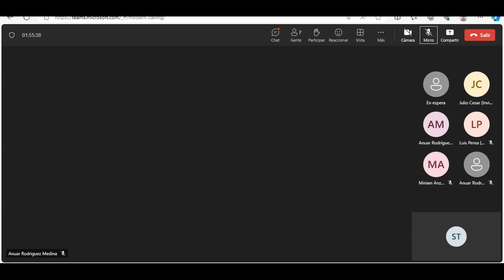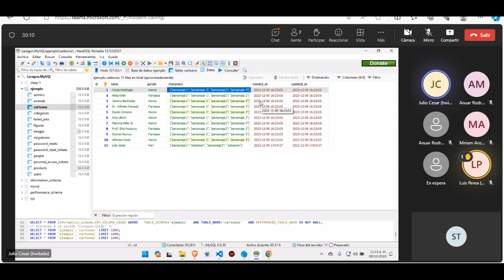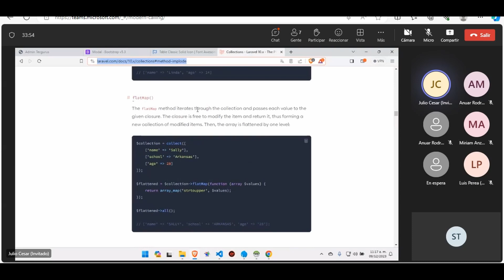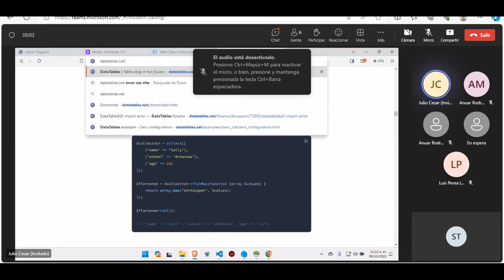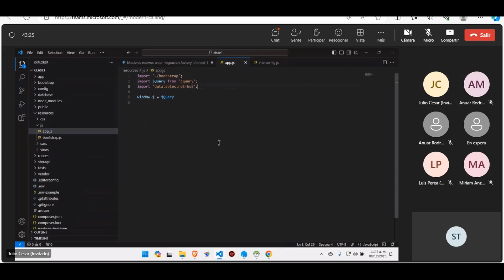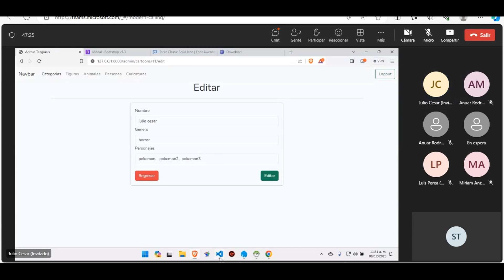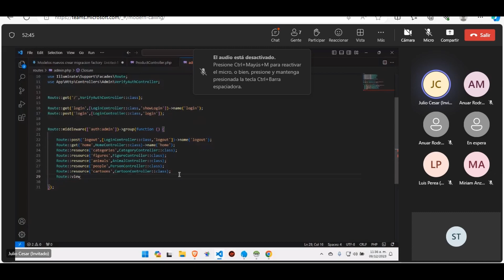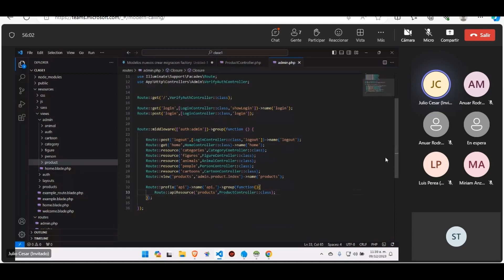Curso Frameworks PHP Empresariales #4 solución de ejercicio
¿Quieres adquirir nuevas habilidades en PHP?

👉 𝐈𝐧𝐬𝐜𝐫𝐢́𝐛𝐞𝐭𝐞 𝐚𝐡𝐨𝐫𝐚
 wa.link/jqj2zd